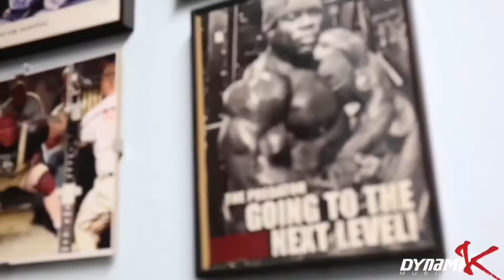Kai Greene Chest and Arms